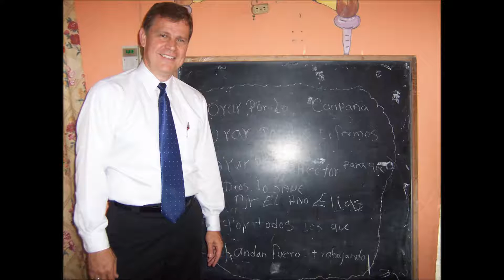MDPT 28-CON EL APOSTOL GENOVEVO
PROGRAMA RADIO VIDA, QUE BENDIJO A 1000'S DE LAMAS ATRAVEZ DE ANOS,